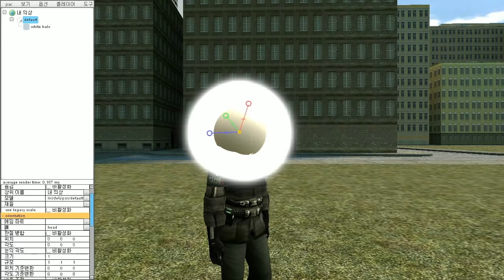게리모드 PAC강좌 51편 - [미처 강좌하지 못했던 기능 Part 1] - Garry's mod PAC 3 Course 51 [레알이다이]